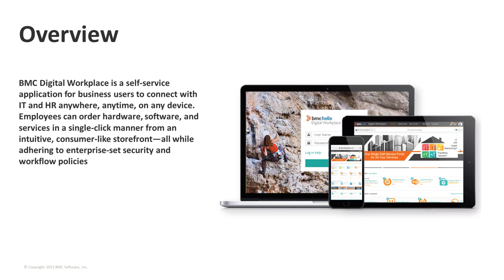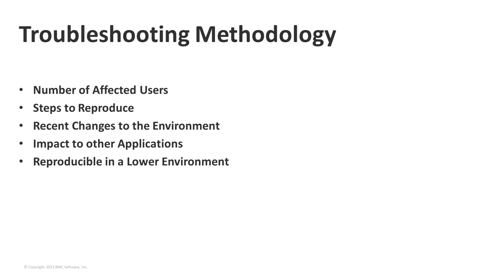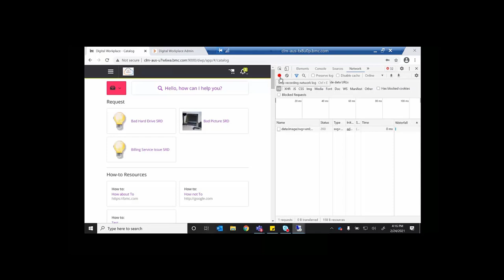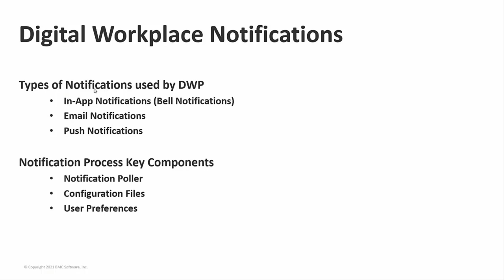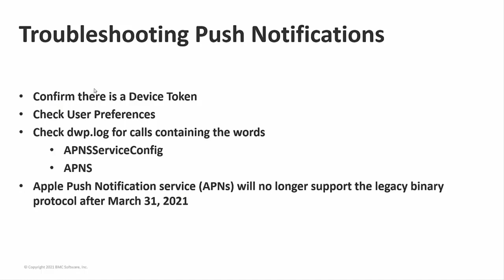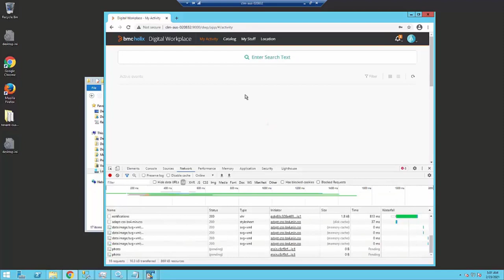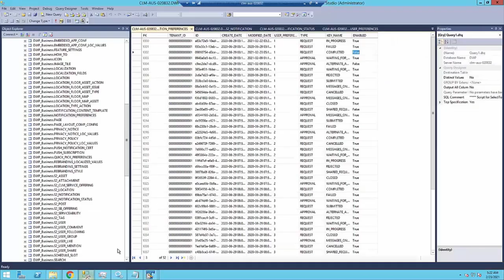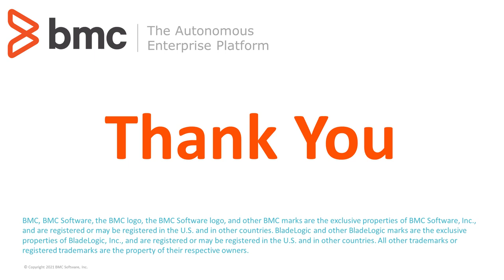BMC Digital Workplace: Webinar - DWP Best Practices for Advanced Troubleshooting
Please join Jeff and Juhi as they covers DWP Best Practices for Advanced Troubleshooting in the March 10, 2021 webinar.

In this session, they will review the Digital Work Place Best Practices for Advanced Troubleshooting of Notifications, Performance, and AR Server Integration based issues.  This will include the techniques for recognizing the symptoms, confirming the issue, and resolving.

Jeff Hudson is a Lead Technical Support Analyst
Juhi Shah is a Senior Technical Support Analyst

Webinar Index
00:44 Agenda
00:56 Overview
03:30 Key Log Files for Troubleshooting
06:52 Troubleshooting Methodology
08:24 Performance Issues & Recommendations
10:10 DWP/ITSM Configuration Checklist
11:06 DWP/SRM Integration
13:22 Demo Using Logs to Resolve Perf Issues
20:42 Digital Workplace Notifications
22:52 Key Configuration File Settings
24:18 Troubleshooting In-App/Bell Notifications
25:52 Troubleshooting Email Notifications
27:14 Troubleshooting Push Notifications
27:58 Key Terms/Calls in dwp.log
30:01 Demo Using Logs to Resolve Notifications
42:17 Troubleshooting Guides & Common Scenarios
44:38 References/Summary

References
DWP Troubleshooting Guides